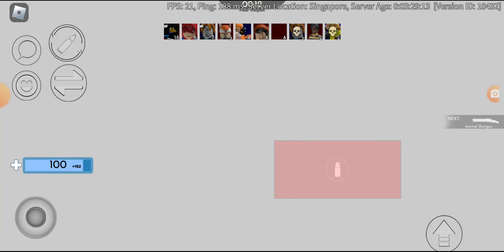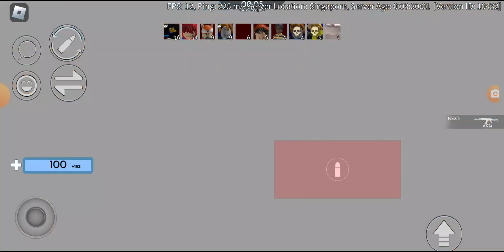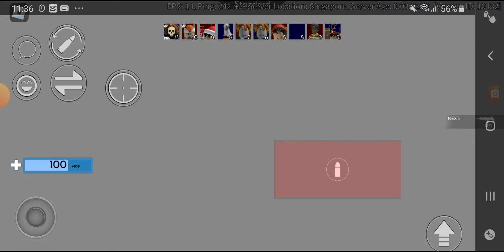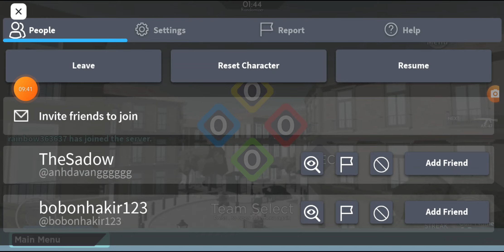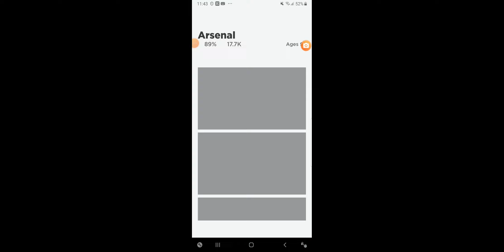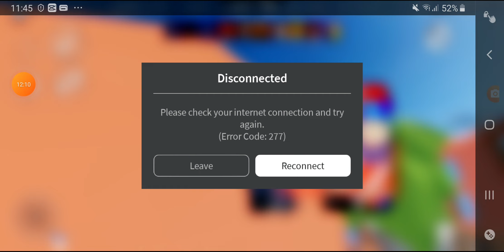arsenal on a Samsung Galaxy note8